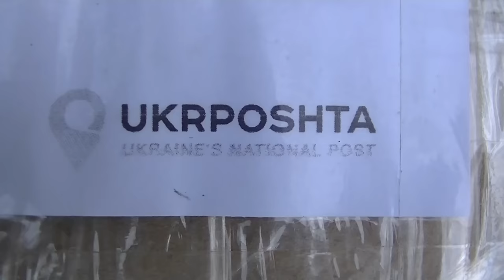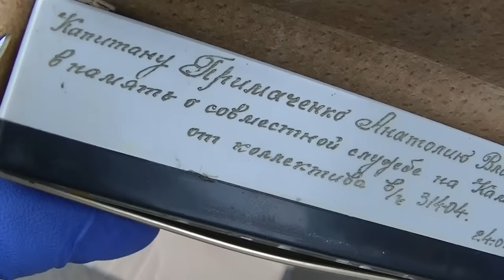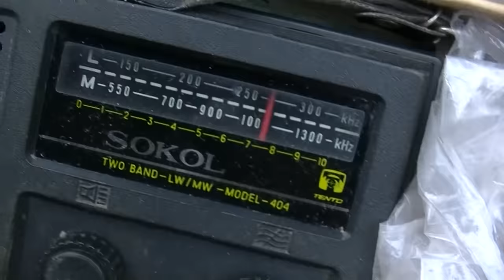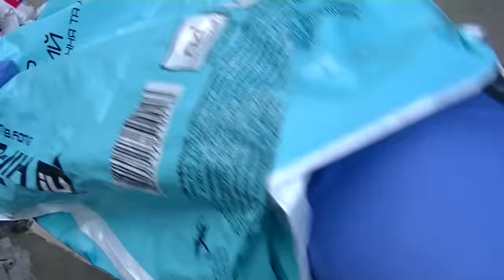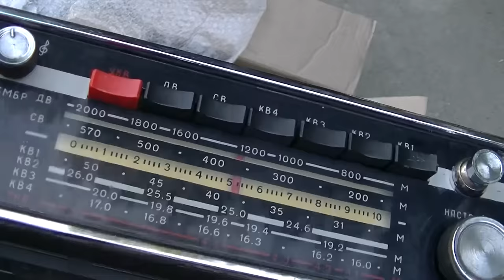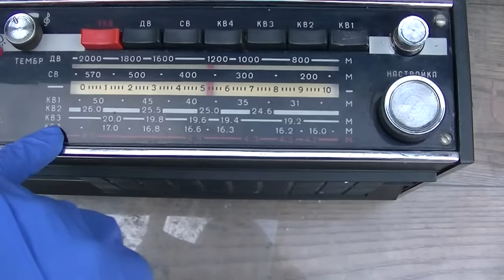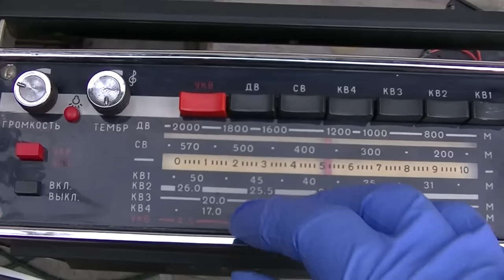Box Of Soviet Radios From Ukraine and MAYAK 2 Soviet Military Radio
Has several radios listed at this time 4/17/2022
Support my addiction:
Bitcoin: 3J4NogSNCD2v9PDvtm4u6rkypquJkuUojY
Dogecoin: DTCsehg5nRAp2weTmvJWZLAqQNsyR3ABpq
Litecoin: MAyswUJo6PrvDNBfJXJs7USx31DJyqxuQf
Ethereum: 0x7D8337eB7E450afcc9788efC76371eF88808E552